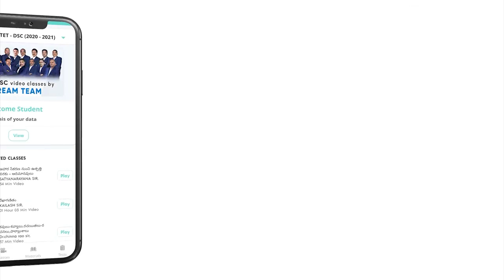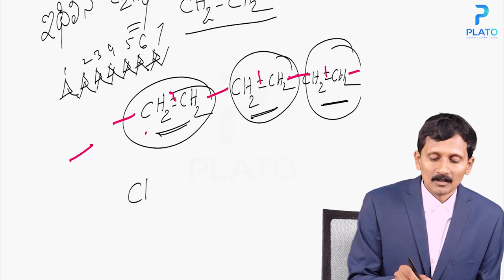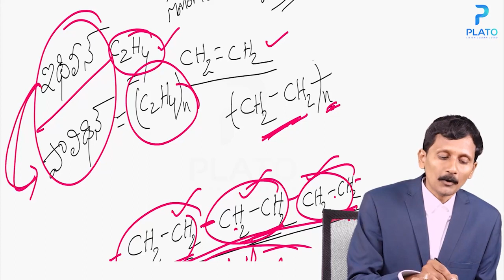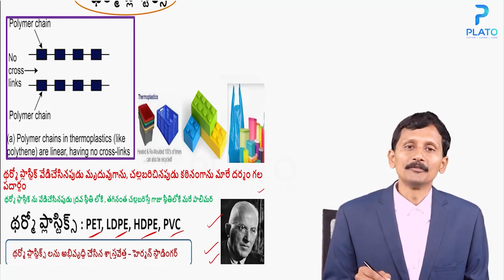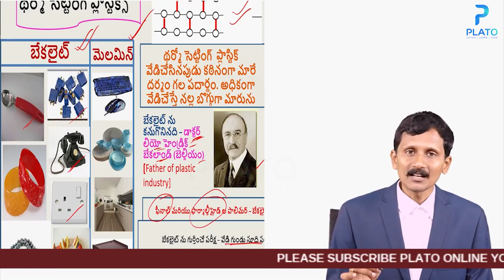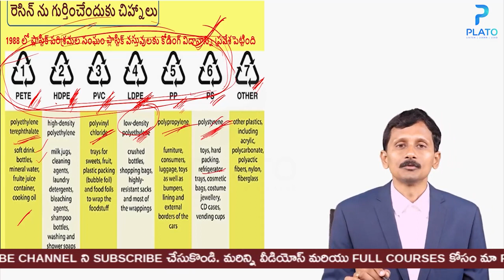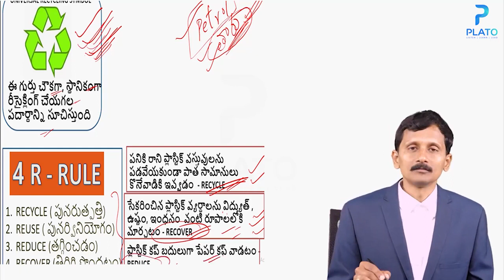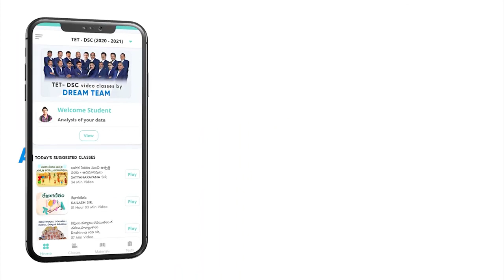Telangana TET - DSC || Chemistry by Ayyappa Sir || Types of plastics in Telugu